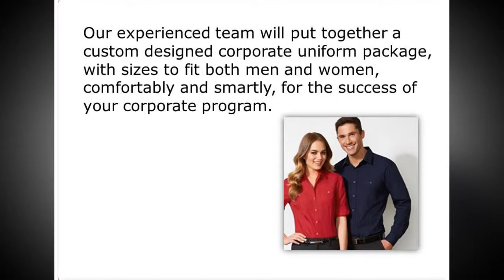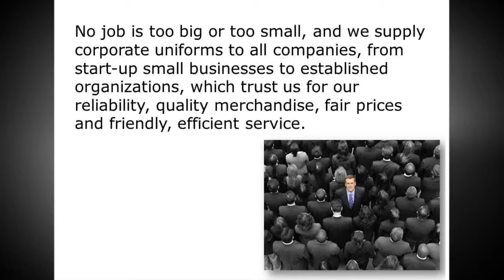Corporate Uniforms Supplier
Absolute Apparel:
21/10 Enterprise Street,
Ashmore, Gold Coast,
Queensland 4214

Corporate Uniforms For A Smart Appearance

Corporate uniforms play a vital role in enhancing your company's professionalism and corporate branding.  As corporate clothing manufacturers, we are rated highly for our corporate uniform knowledge and creative ability.  We commit to excellent service to a diverse customer base from a wide range of different industries.

If you are looking for a cost effective way to make your brand stand out  among the crowd, our stylish corporate clothing range extends into bespoke service and designer wear.  Our expert service is geared specifically towards clients who require tailor made corporate clothing to suit their individual and particular needs.

When you invest in our corporate clothing range, your company identity will immediately be reinforced and your overall brand development strengthened.  Corporate clothing is not just about wearing a uniform, but rather it is about developing professionalism and pride among employees, while maintaining individuality at the same time.  Our corporate uniforms will look just as smart after work as on the job.

We will create uniforms and corporate wear to suit your particular corporate identity and brand image.  We also offer custom logos, embroidered detail, as well as promotional and corporate gifts for special events.

Our experienced team will put together a custom designed corporate uniform package, with sizes to fit both men and women, comfortably and smartly, for the success of your corporate program.  With the right image, your company and staff members will stand out from the crowd as a professional and successful outfit.

No job is too big or too small, and we supply corporate uniforms to all companies, from start-up small businesses to established organizations, who trust us for our reliability, quality merchandise, fair prices and friendly, efficient service.  Let us create a team look to fit your brand image and the people who work for you.  We will manage every detail in multiple locations with easy ordering options.  Custom options include employee fitments to online ordering for specific solutions.

Give us a call today to discuss your unique requirements and see what we can do to enhance your corporate image with corporate uniforms.

Absolute Apparel:
21/10 Enterprise Street,
Ashmore, Gold Coast,
Queensland 4214

Please visit our Facebook page and give us a like;

Our videos can also be seen on this Youtube.com channel;